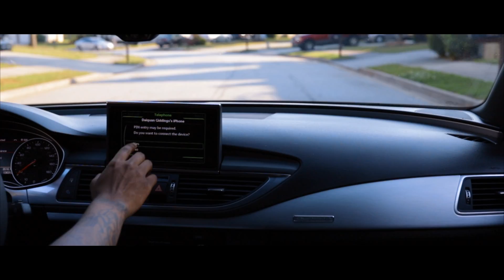JP-8 Productions Presents: Young Two4-"Check" Dir by Headshot Optics (Official)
Official video release for Young Two4!
Look out for the official Shooters 2 a Shiner Mixtape Coming Soon...